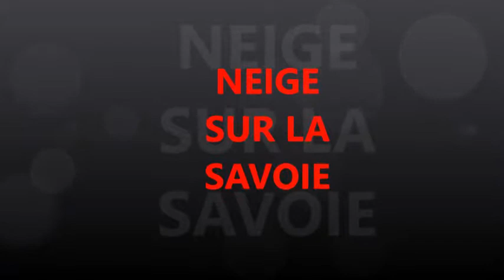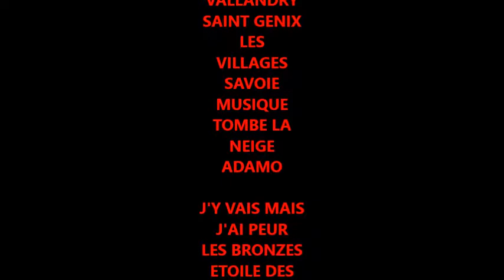SAINT GENIX LES VILLAGES-PEISEY VALLANDRY SAVOIE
LA NEIGE TOMBE CE 23 JANVIER 2019 A SAINT GENIX
PEISEY LE 25 DECEMBRE 2018